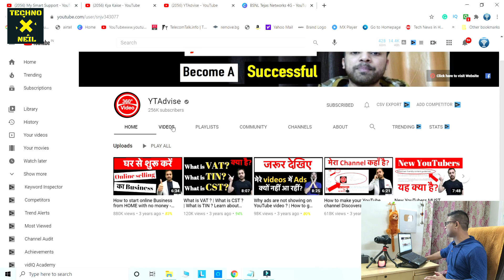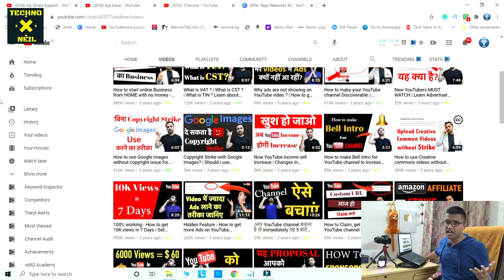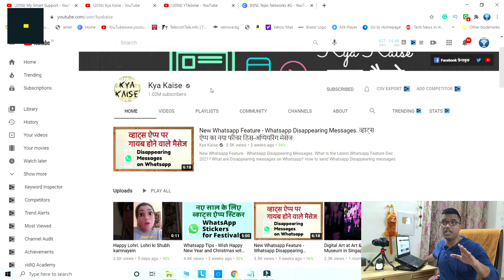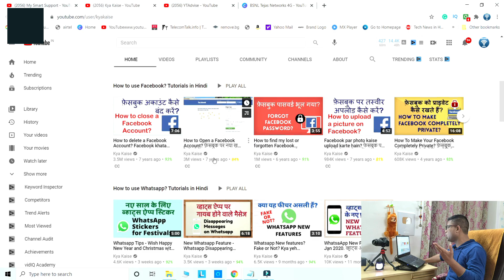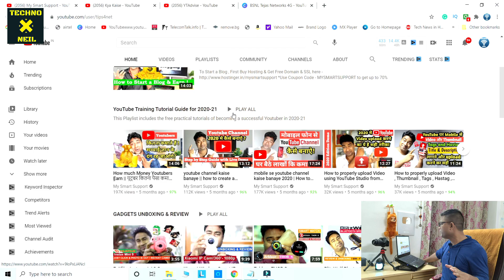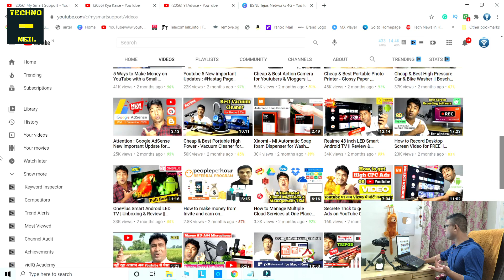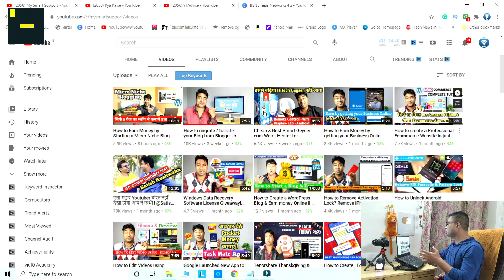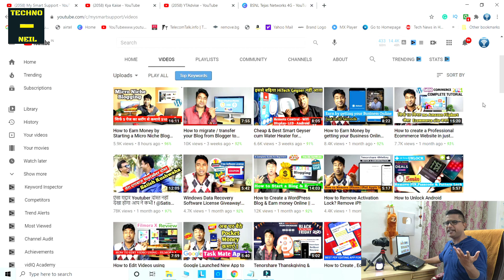Top 3 Dead YouTube Channels in India | Top 3 Flop YouTube Channel in India | YouTube वाले जरूर देखे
Top 3 Flop Youtube Channel in India [ Failed Channel ]